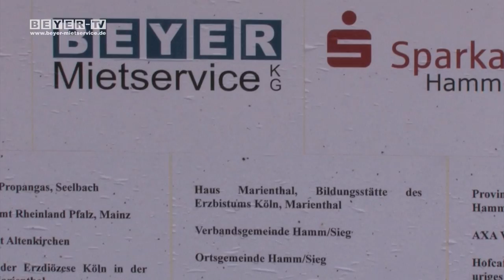Spielefest Hamm 2011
Spielefeste sind in der Regel Animationspakete für Kinder. Vorrangig bei Konzeption und Planung dieser Events sind verschiedene Spielstationen. Kinderschminken, eine Hüpfburg und vieles mehr sorgen im Rahmenprogramm für willkommene Abwechslung. Darüber hinaus wird auch für das leibliche Wohl der Besucher bestens gesorgt.

Die Pfadfinderschaft des Stammes Hamm/Sieg richtete dieses Fest mit Unterstützung diverser Sponsoren aus. Mit über 20 Spielstationen war der Parcour abwechslungsreich gestaltet.

Die BEYER-Mietservice KG unterstützte das Geschehen mit zwei LKW Bühnen: Der LB 220 T mit maximaler Höhe von 22,00 m zum Absichern des Akteurs an der Getränkekisten-Station. Die LB 300 TK mit maximaler Höhe von 30,00 wurde für Höhenfahrten und den damit optimalen Überblick rege genutzt. Das „Arbeiten" mit dem Minibagger brachte den Kindern nicht nur viel Spaß sonder auch den Minibagger-Führerschein.

Fazit: Eine gelungene Veranstaltung.